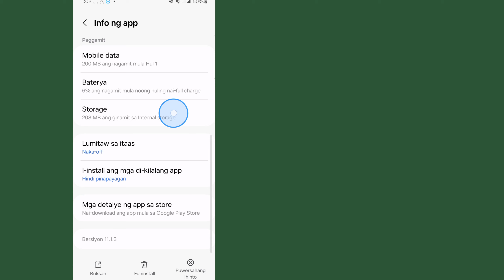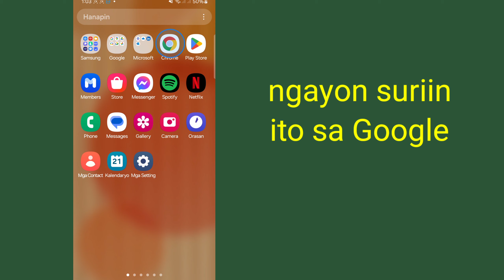Hindi Nagpapakita ang Mga Nakapirming Telegram na Tao sa Kalapit | Telegram People Nearby Option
Hindi Nagpapakita ang Mga Nakapirming Telegram na Tao sa Kalapit |  Telegram People Nearby Option Hindi Ipinapakita

 Paano ayusin ang mga tao sa malapit na hindi naglo-load sa telegram
 Paano Ayusin ang Telegram na Mga Tao sa Kalapit na Hindi Nagpapakita
 Ano ang nangyari sa mga taong malapit sa Telegram?
 Bakit hindi gumagana ang aking mga tao sa malapit?
      Paano ko mahahanap ang mga kalapit na tao sa Telegram
 Paano ayusin ang paghahanap ng mga taong malapit na hindi nagpapakita sa telegram
 Paano ayusin ang nawawalang paghahanap ng mga taong malapit sa telegram
 Telegram na mga tao sa malapit na opsyon na hindi nagpapakita ng android
 Hindi gumagana ang Telegram People Nearby
 Hindi gumagana ang Telegram Nearby sa Android
 Telegram na mga tao sa malapit na opsyon na hindi ipinapakita sa iphone
 Telegram na mga tao sa malapit na opsyon na hindi nagpapakita ng ios
 Ang mga taong malapit sa telegrama ay hindi gumagana sa Reddit
 Paano paganahin ang Mga Tao sa Kalapit sa Telegram
 Hinahanap ng Telegram ang mga tao sa malapit na hindi gumagana ang iphone
 Inalis ang mga taong malapit sa telegrama
 Hinahanap ng Telegram ang mga tao sa malapit na hindi gumagana sa iOS
 kung paano makita ang mga kalapit na tao sa telegrama
 kung paano makahanap ng mga tao sa malapit sa telegrama
 paano ayusin ang mga taong malapit na hindi nagpapakita sa telegrama
 kung paano ayusin ang mga tao sa malapit na problema sa telegrama
 paano ayusin ang problema sa telegrama sa malapit na tao
 paano gumawa ng mga bagong kaibigan sa malapit sa telegrama
 kung paano makahanap ng mga kalapit na tao sa telegrama
 mga taong malapit sa telegrama
 paano makahanap ng mga kalapit na tao sa telegrama
 telegrama ang mga tao sa malapit
 Paano Ayusin ang Mga Kalapit na Tao na Hindi Nagpapakita sa Telegram
 Paano Aayusin ang Mga Kalapit na Tao na nawawala sa Telegram
 paano ayusin ang mga kalapit na tao na hindi gumagana sa telegrama
 mga taong malapit na hindi nagpapakita sa problema sa telegrama
 hindi gumagana ang mga taong malapit sa telegrama
 telegrama na hindi nagpapakita ng mga tao sa malapit
 hindi gumagana ang feature na malapit sa telegrama
 Bakit hindi ko makita ang mga taong malapit sa aking Telegram?
 Paano makakuha ng mga tao sa malapit sa Telegram?
 Bakit hindi gumagana ang mga link sa Telegram?
 I-disable ang Telegram sa malapit